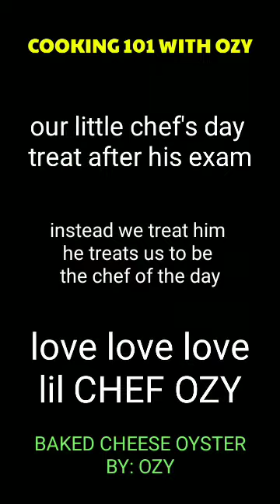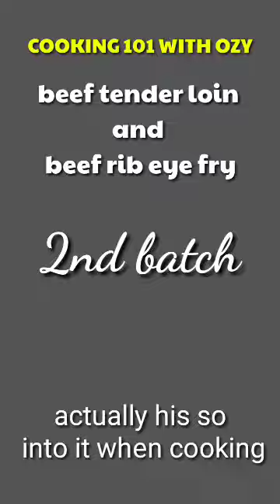COOKING 101 WITH OZY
Cooking time with alaga after school exams A time when its precious for us in the hauz to taste the specialty of our lil chef. full support ang buong pamilya...